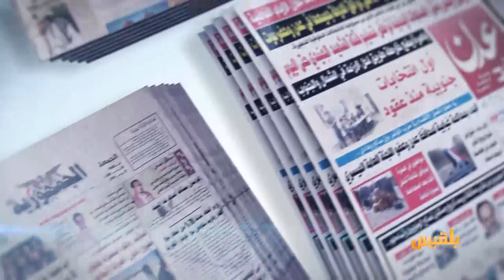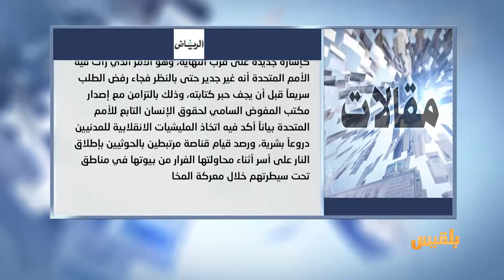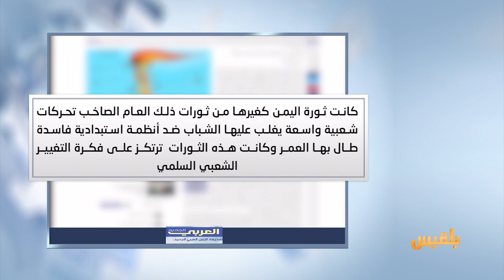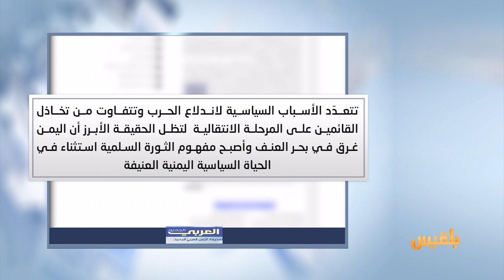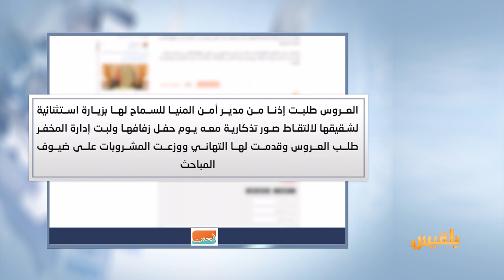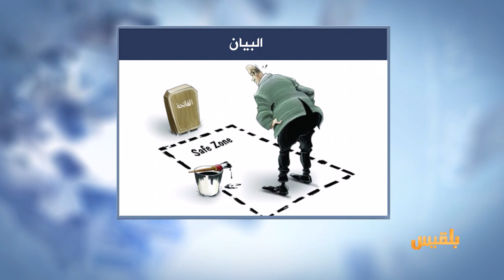كشك الصحافة | 15 - 2 - 2017 | تقديم : أفنان توركر